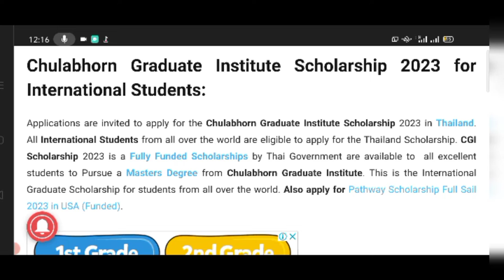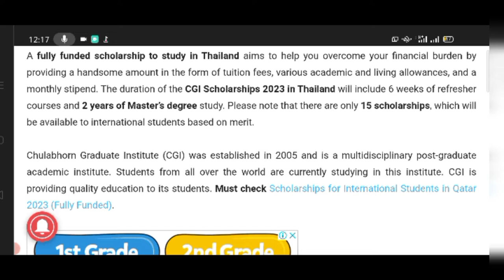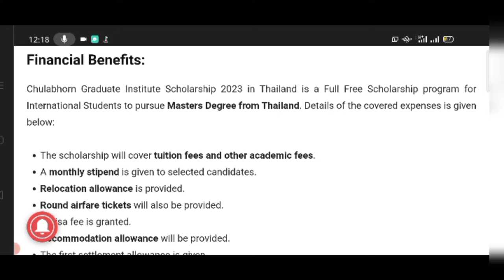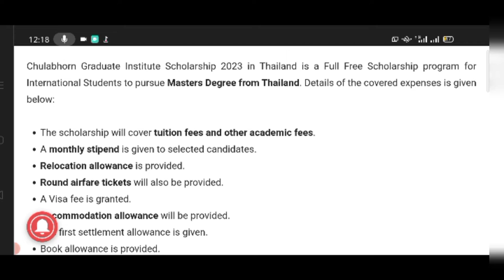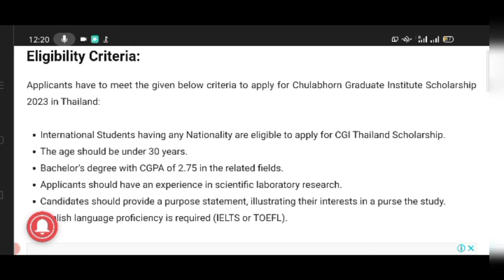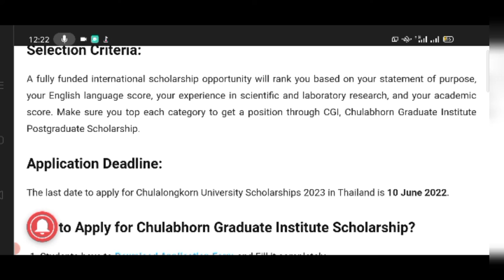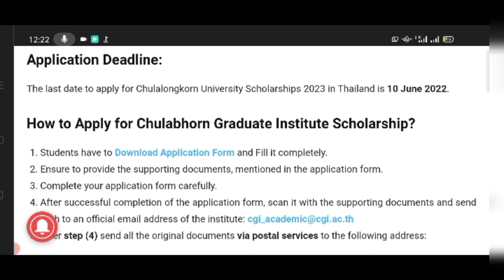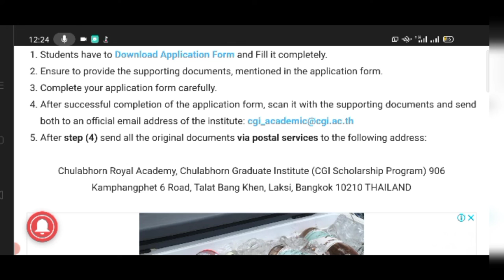How To Apply Study In Thailand || Chulabhorn Graduate Institute Scholarship 2022-2023 (Fully Funded)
Learn How To Apply Study In Thailand || Chulabhorn Graduate Institute Scholarship 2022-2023 (Fully Funded) & Earn,
In this Video all the requirements are available that how to apply,